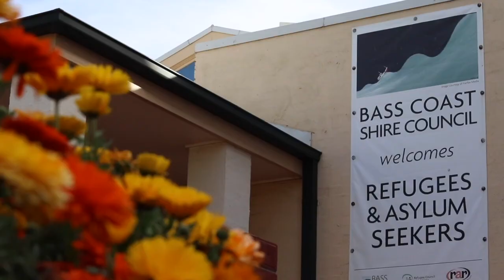Bass Coast Shire Council - Edible Courtyard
Leaders at Bass Coast Shire Council have turned this courtyard into a small urban farm to support community groups and their food relief programs.

We had a chat with Sharni Mann from Bass Coast Shire Council and Greg Thompson from Phillip Island Community and Learning Centre about the work they are both doing the Bass Coast Shire to promote sustainability and food security.